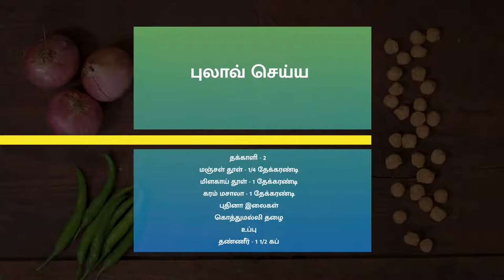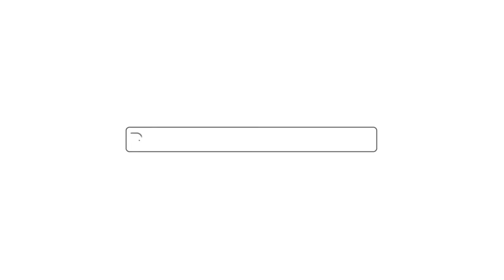சோயா புலாவ்|Soya Pulav Recipe in Tamil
தேவையான பொருட்கள்
சோயா  துண்டுகளை ஊறவைக்க

சோயா  - 1 கப்
வெந்நீர்
புலாவ் செய்ய
பாஸ்மதி அரிசி - 1 கப் (250 மிலி)
நெய் - 2 மேசைக்கரண்டி
தக்காளி - 2
எண்ணெய் - 1 மேசைக்கரண்டி
தக்காளி - 2
முழு மசாலா
பட்டை, கிராம்பு, பிரியாணி இலை & ஏலக்காய் & சீரகம்
வெங்காயம் - 2
பச்சை மிளகாய் - 2
நசுக்கிய இஞ்சி  & பூண்டு - 1 தேக்கரண்டி
தக்காளி - 2
கரம் மசாலா - 1 தேக்கரண்டி
புதினா இலைகள்
கொத்துமல்லி தழை
உப்பு

செய்முறை
1. முதலில் ஒரு கிண்ணத்தில் சோயாவை வெந்நீர் சேர்த்து 15 நிமிடத்திற்கு ஊறவைக்கவும்
2. அடுத்து சோயாவை மசாலாவில் ஊறவைக்க- ஊறவைத்த சோயா, தயிர், மஞ்சள் தூள், மிளகாய் தூள், தேவையான அளவு உப்பு சேர்த்து நன்கு கலக்கிய பின்பு இருபது நிமிடத்திற்கு ஊறவைக்கவும்
3. ஒரு கப் பாசுமதி அரிசியை எடுத்து தண்ணீர் சேர்த்து இருபது நிமிடத்திற்கு ஊறவைக்கவும்
4. அடுத்து ஒரு குக்கரில் நெய், எண்ணெய், பட்டை, கிராம்பு, பிரியாணி இலை, ஏலக்காய் & சீரகம் சேர்த்து பொடியாக நறுக்கிய பெரிய வெங்காயம், பொடியாக நறுக்கிய பச்சை மிளகாய் சேர்த்து நிறம் மாறும் வரை வதக்கவும்
5. வெங்காயம் பொன்னிறமானவுடன் நசுக்கிய இஞ்சி பூண்டு விழுது, பொடியாக நறுக்கிய தக்காளி, மஞ்சள் தூள், மிளகாய் தூள், கரம் மசாலா தூள், மசாலாவில் ஊறவைத்த சோயா சேர்த்து நன்கு கலக்கவும்
6. இந்த கலவையில் புதினா இலை, கொத்தமல்லி இலை, ஊறவைத்த பாசுமதி அரிசியை சேர்த்து  குக்கரை மூடி இரண்டு விசில் வரும் வரை வேகவைக்கவும்
7. சூடான மற்றும் சுவையான சோயா புலாவ் தயார்.